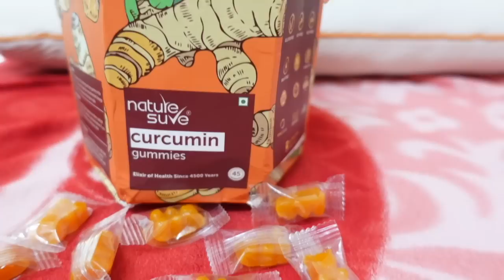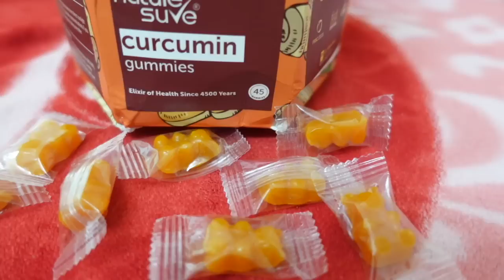କିଛି ଲୁହ ଆଉ କିଛି ଖୁସି ସହ ମୋ Birthday |ଏଥରକ ସବୁ ଏମିତି କଟିଲା |New Gold Earing|Odia Vlog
Jay Jagannath,
Asa karuchi apananku Ae video ti bhala lagithiba..
The most delicious way to stay fit and healthy with these cute yummy gummies.

Nature sure Curcumin Gummies .